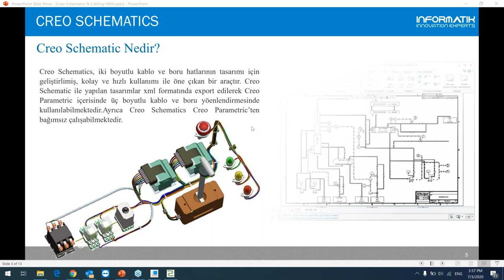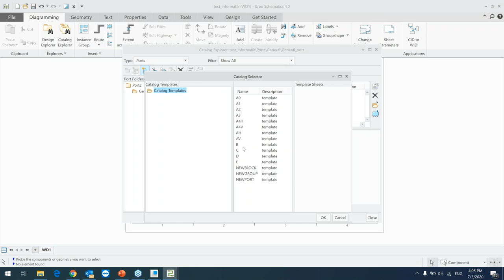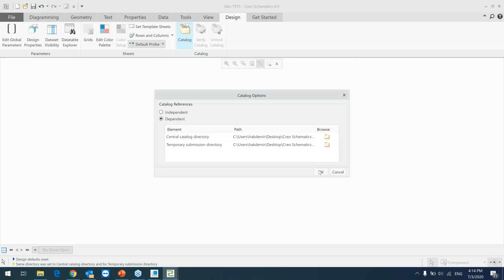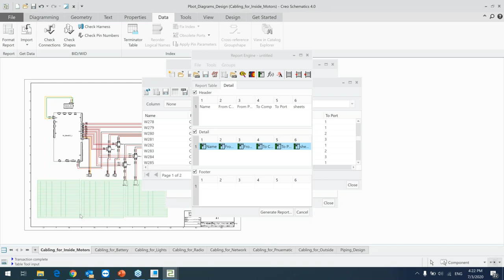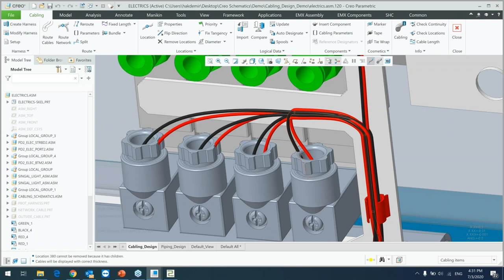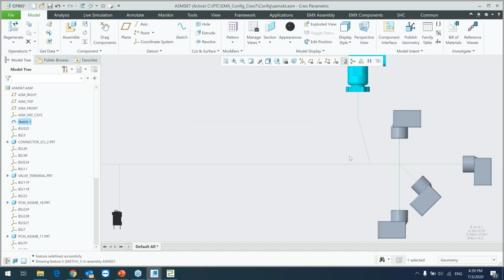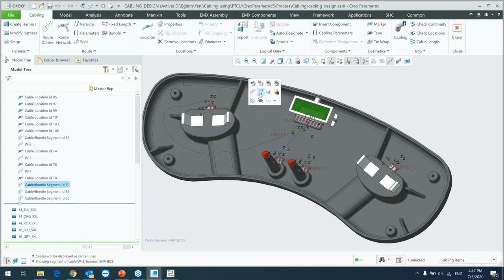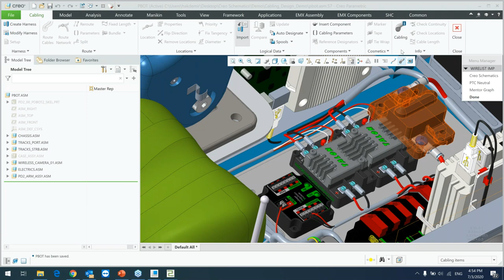PTC Creo Cabling Schematic Webinarı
Webinarımızda, PTC Creo'da kablolama tasarım araçları ile birlikte çalışan ve elektrik mühendislerinin CREO Schematic’de 2D şematik diyagram geliştirmelerine ve tasarlanmasına olanak tanıyan ve Creo Parametric’in Cabling Design modülünü kullanarak kabloların yönlendirilme ve otomatikleştirmelerini sağlayan araçların kullanım kolaylıkları anlatılmaktadır.